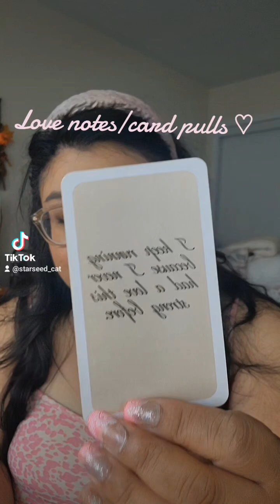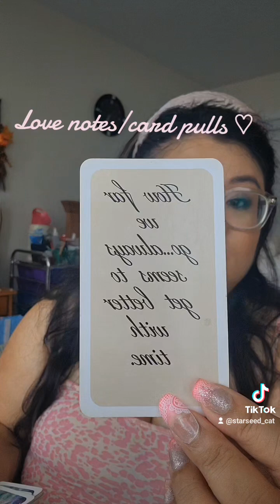lovereading asmr 🩷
ty for the likes and views on other socials!